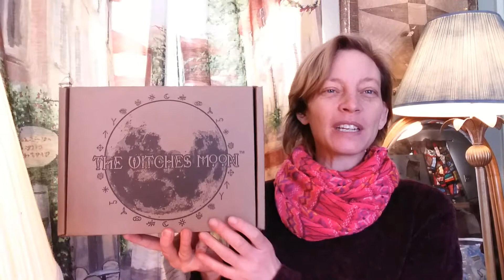EBay mysteries box gems and minerals, native Artisans of Colorado mystical theme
My name is Traci Moon I am a graphic designer and photographer. I have 10 classes before I gain a BFA graphic design. I just subscribe to the witches Moon box and wanted to say that I absolutely loved it it was fun and after watching the eBay Mystery Box purchases and openings it made me so sick because it's so easy to make something beautiful and presented as a mystery box. I am going 2 be presenting mystery boxes for sale on eBay so don't miss out!

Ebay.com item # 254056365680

Gems and minerals, native Artisans of Colorado mystical theme!

I will provide high-quality wonderful spiritual enlightening items

Keentarot.com

Keentarot.com master psychic Traci Moon